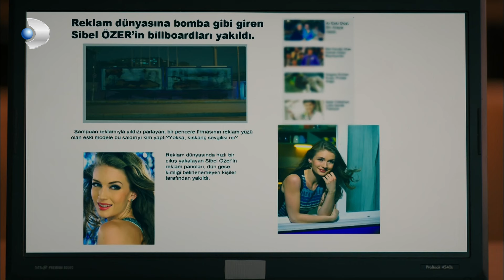Kubra doesn't want Emir anymore!😢 - Matter of Respect